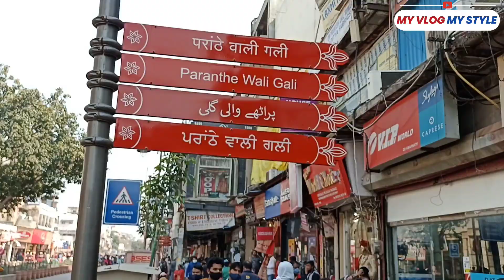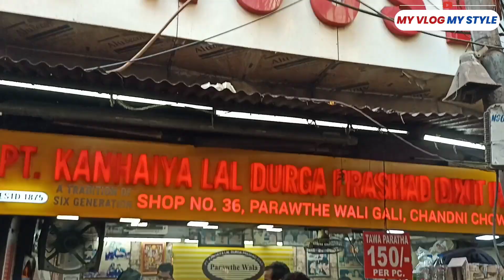Akshay Kumar house in Delhi 06. Akshay Kumar ka ghar#Chandni chowk paranthe wali gali Delhi